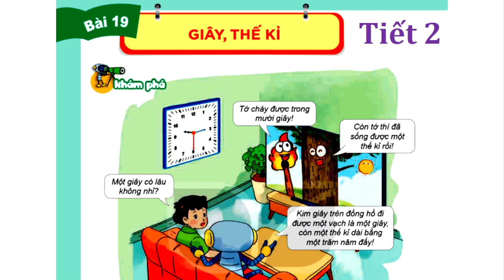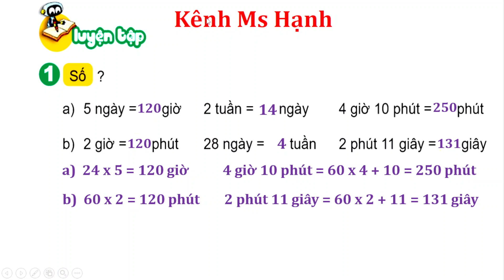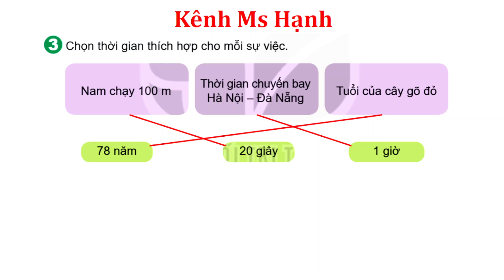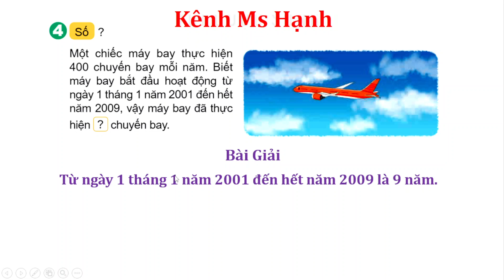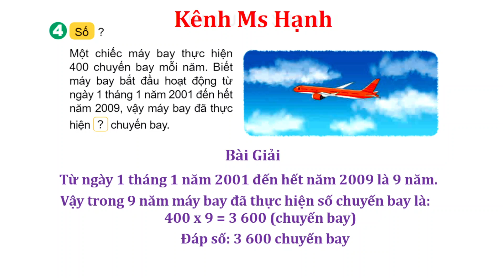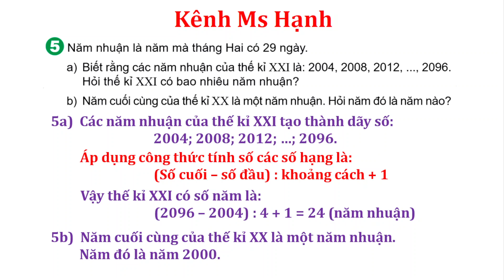Toán Lớp 4 - Kết Nối Tri Thức - Bài 19 - Tiết 2 - Giây, Thế Kỉ